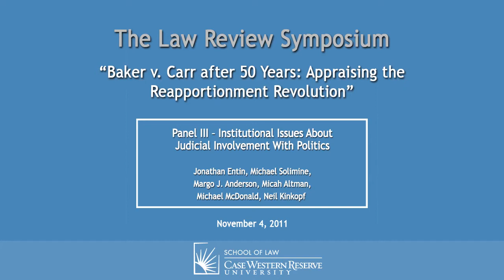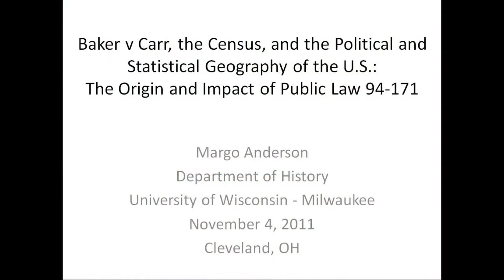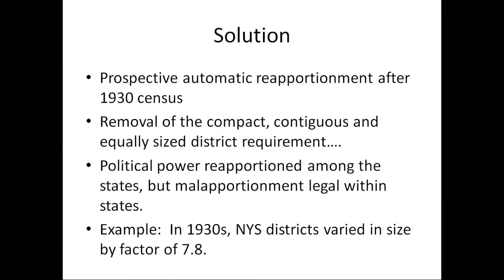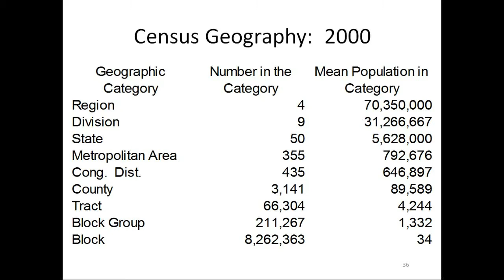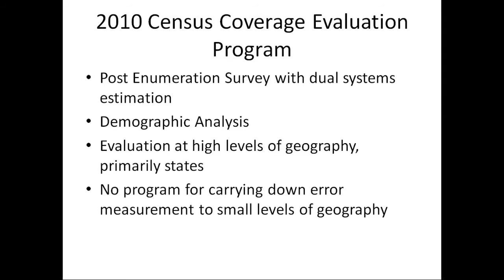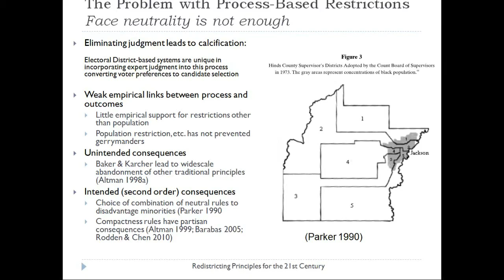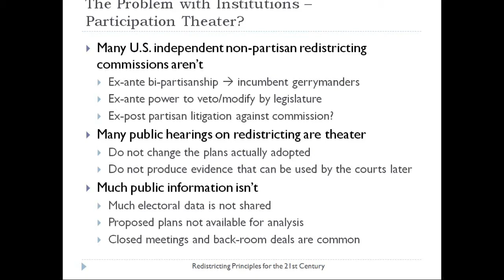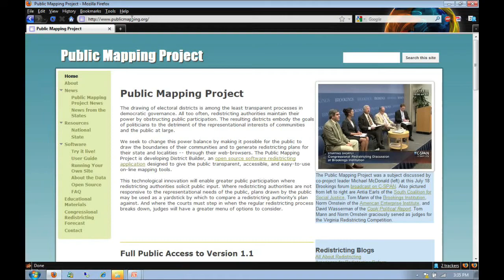Baker v. Carr After 50 Years: Appraising the Reapportionment Revolution - Panel III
Moderator: Jonathan Entin

Speakers:
Michael Solimine, Margo J. Anderson, Micah Altman, Michael McDonald, Neil Kinkopf